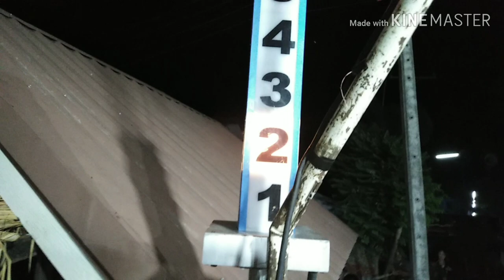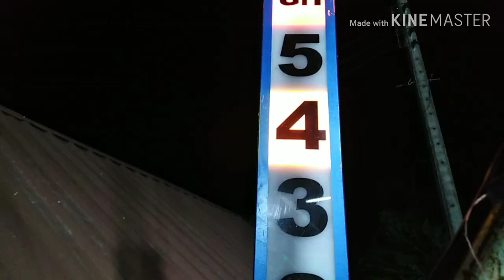ซุบเปอน์บอย สมพรโฆษณาVS ก้องฟ้า ต.บุปผา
กลับมาใหม่ ร่างกายยังไม่เข้าที่